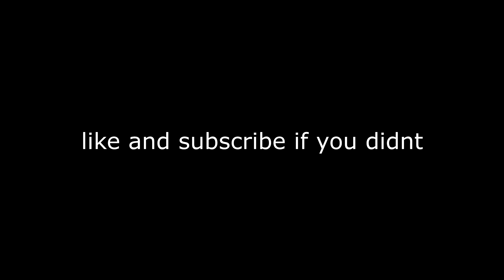YESSIR🤟 + One Of The Fastest 60hz Editor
►if socials are outdated, just check a recent video or ask

►DPI: 800
►Mouse Sensitivity X: 5%
►Mouse Sensitivity Y: 5%